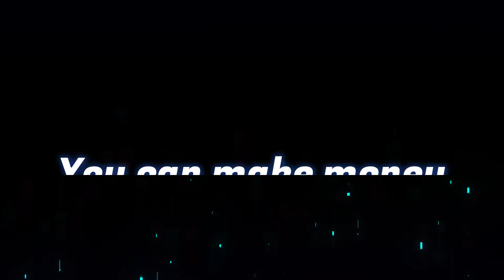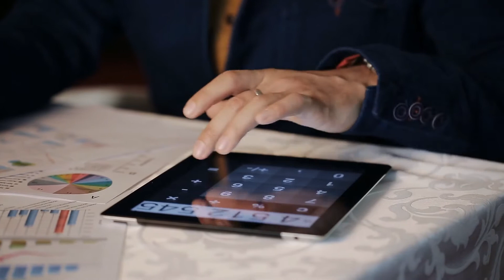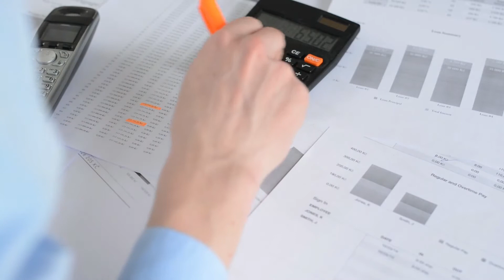You can make money on Airbnb, without owning a property | FOLLOW THESE SIMPLE STEPS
You can make money on Airbnb, without owning a property

Owning property is not a prerequisite when it comes to making money with Airbnb. Instead, you can sublet your space, house sit vacant Airbnb’s, manage properties, and more!
With over 5.6 million Airbnb’s worldwide, you probably know of someone who hosts on Airbnb. For some, hosting can be a lucrative side hustle, and others may even turn it into their full-time job! That said, we can’t all afford to own property. But does that mean that we should miss out on making money? No!
If you can’t afford to purchase property, or it’s just not something you’re interested in doing, there are many other ways to make money with Airbnb.

Lesley Tao is foremost a PROUD mum, wife, daughter and sister. She use to be a Lawyer working for a magic circle firm (Clifford Chance) in Dubai and before that, worked for an Award Winning Litigation Team in an International City firm in London (Clyde & Co). On the property front, she is an Award Winning Property Investor and currently manages a multi-million pound mixed property portfolio (commercial, retail units, buy-lets, HMOs and SAs) and a Rent to Rent (subleasing) portfolio over 60 units and counting. She is most well known for her achievements with Rent to Rent (R2R) and in particular Rent to Serviced Accommodation (R2SA) which are LOW MONEY DOWN strategies. Lesley has achieved Financial Freedom twice in her life in 2 different countries using the Rent to Rent strategy. The first time was in Dubai and that journey took 2 years, whereas, armed with the same skillset, experience and some education, she accelerated her results when she moved back to the UK in 2018 and this time, it only took her 4 months to achieve financial freedom and 6 months to create £10,000 net cashflow/month. She teaches students about the art of leveraging and creating cashflow and Trevor teaches students how to create capital through purchasing and build properties. Lesley also has a legal consultancy called Cashflow Freedom Compliance and a property sourcing business called Cambridge Sourcing.